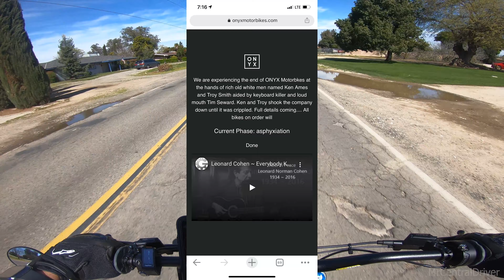Onyx RCR Motorbikes Out of Business?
My experience so far with Onyx and what is going on? All the posts you probably missed from the company

Raze preworkout energy drink was created by Repp Sports, primarily a supplement company, and supplement companies getting into the energy drink market is the latest and great thing to come to preworkout drinks since energy drinks. With all the competition, we get to receive all the benefits by getting new and improved drinks all the time.

I can also be found on Facebook, Instagram and Tiktok, all @ JonathanRunnells